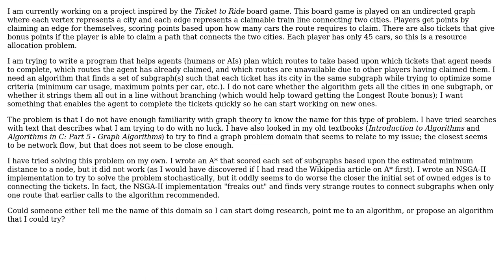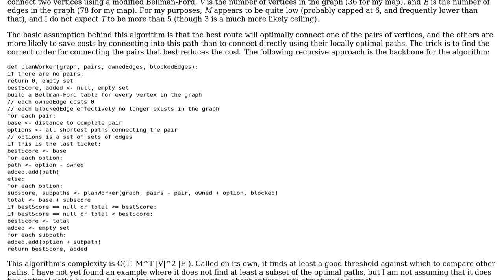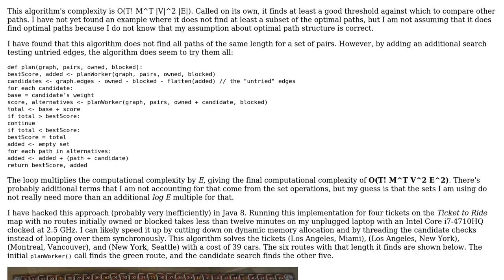Software Engineering: Algorithm or domain for finding cheapest subgraphs that connect vertex pairs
With thanks & praise to God, and with thanks to the many people who have made this project possible! | Content (except music & images) licensed under CC BY-SA | Music | Images & others | With thanks to user sadakatsu user Frank Hileman user enderland and the Stack Exchange Network Trademarks are property of their respective owners. You are responsible for your own actions.